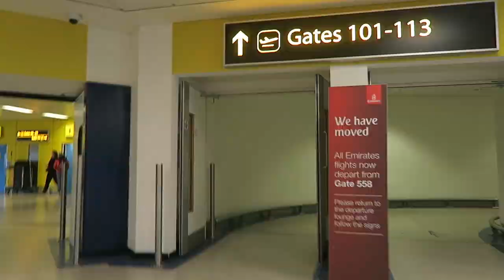60 WINES IN 3 DAYS | Vlog 074 | Katie Pix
I am determined to bring back the vlogs. I thought I would kick things off with a little capture of my trip to the VinhoVerde region in Portugal - tasting and totally reeducating my appreciation for @VinhoVerdeWines! Wine can be an intimidating concept. Often we drink what we’ve tried before or what has the heaviest discount on the supermarket shelf, but do yourself a favour... Text some friends and invite them over for a ‘wine tasting’. Grab a selection of Vinho Verde certified wines (super affordable and excellent with food so get the nibbles out). Chill them and serve a small sample to each of your guests, ONE AT A TIME. Swirl it. Sniff it. What can you smell? Apples, lemon, honey... Sip it. Swallow it (it’s going to be a fun evening). What does it taste like? Fresh, crisp, fruity... Start talking about the wine, rather than knocking them back like the Uni days, and you’ll very quickly start realising and LOVING how different a bottle of wine can be. Or if all else fails, run yourself a bath, pour yourself a glass and have the most relaxing evening you’ve had in years!

PLEASE NOTE: This is not a paid-for advertorial (as I wasn't asked to film) BUT I didn't pay for this experience! So... you know the drill.